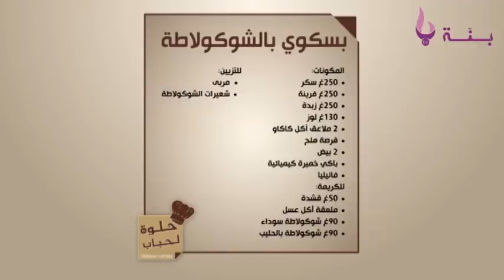حلوة لحباب: بسكوي بالشوكولاطة